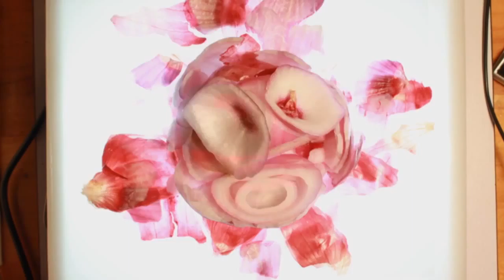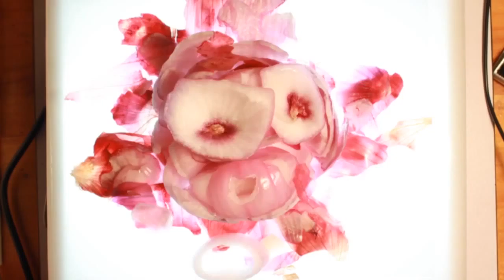Clap!TV Episode V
The universe you live in is NOT the universe you think you live in.